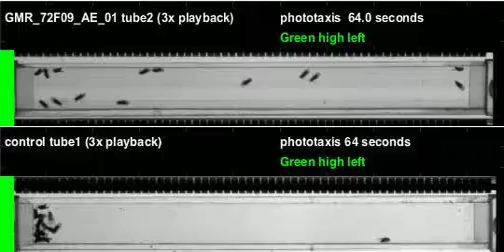GMR_72F09_AE_01_shi_Athena_20110608T141510 phototaxis (seq4)